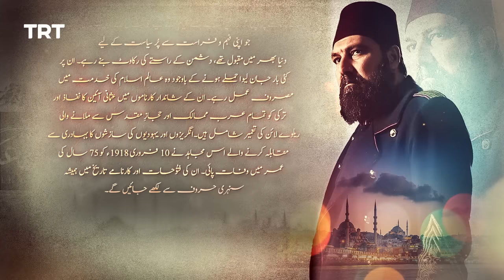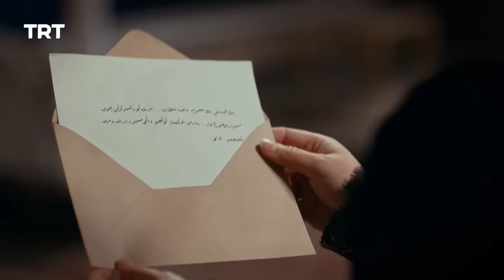Payitaht Sultan Abdulhamid Episode 505 | Season 5